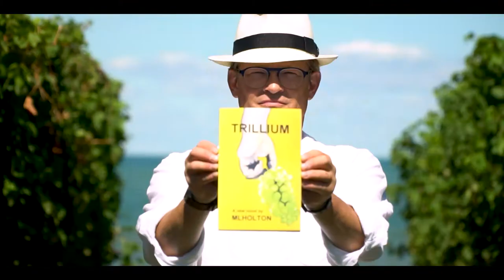TRILLIUM Audiobook PROMO 1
Promo Video for audiobook version of TRILLIUM by MLHolton, with fantastic narration by Jens Hansen. Shot & edited by JGarand. Pick up a copy of this "epic" historical fiction of 3 intertwined families set on the southern shore of Lake Ontario - via Audible on Amazon ... --- or via iTunes